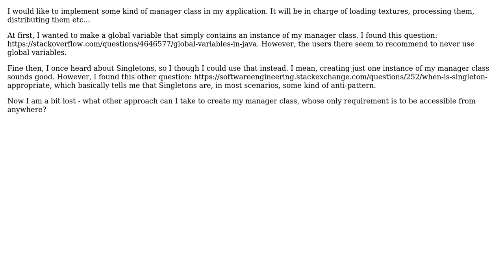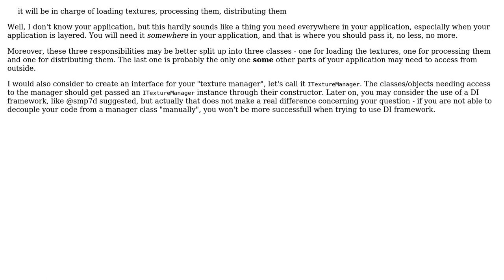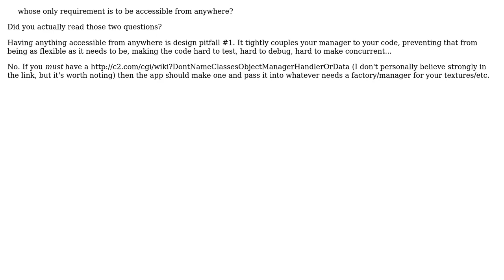Software Engineering: How to create a manager class without global variables nor singletons?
With thanks & praise to God, and with thanks to the many people who have made this project possible! | Content (except music & images) licensed under CC BY-SA | Music | Images & others | With thanks to user Telastyn user smp7d user Omega user Doc Brown and the Stack Exchange Network Trademarks are property of their respective owners. You are responsible for your own actions.